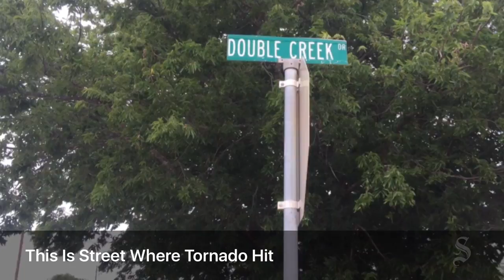Charline Adams recalls Jarrell tornado 20 years ago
Charline Adams talks about her husband, Kenneth Adams, who survived the 1997 Jarrell tornado hitting their house. He has since died.